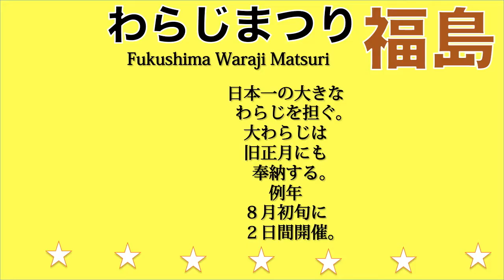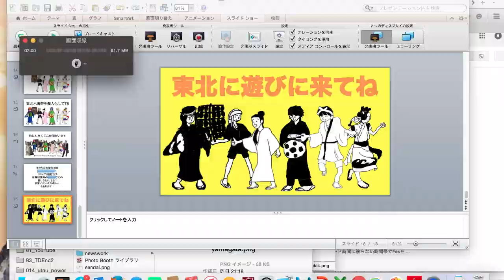東北六魂祭2016を勝手に応援する歌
この動画ではチャンネル相互登録募集していましたが、終了とさせていただきます。ありがとうございました！
2016年6月25日、26日（土・日）は、青森市で東北六魂祭が開催されます。雨降ってるけど、やるのかな？応援ソング、プレゼン資料を勝手に作りました。東北の勇壮な祭が一堂に会する！ねぶた祭、七夕まつり、竿燈(かんとう)まつり、さんさ踊り、花笠(はながさ)まつり、わらじまつりを同時に見れるのは今だけ！読み方がわからない場合や開催日も参考にしてください。